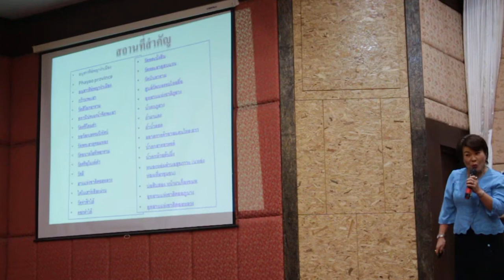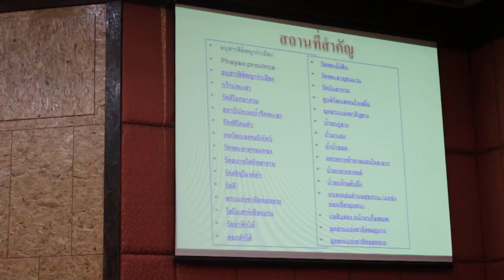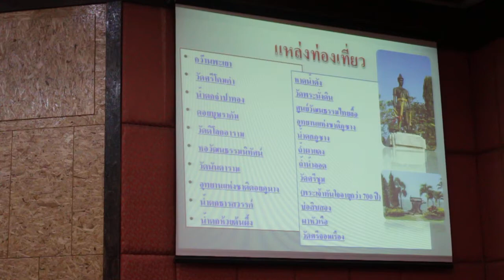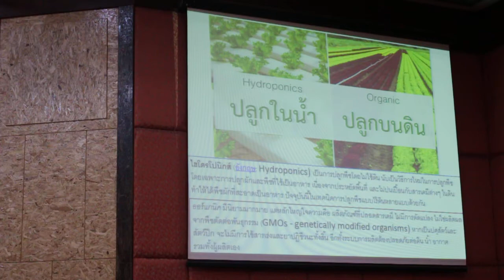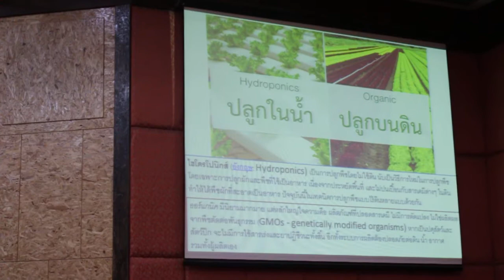ก้าวไกลกับพัฒนาฝีมือแรงงานพะเยาสู่ SME4.0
โครงการประชุมสัมมนาการพัฒนาทักษะฝีมือเพื่อเพิ่มผลิตภาพแรงงานสู่SME 4.0 “ก้าวไกลกับพัฒนาฝีมือแรงงานพะเยาสู่ SME4.0” เมื่อวันที่ 24 มกราคม 2561 ณ ห้องพุดตาน โรงแรมพะเยาเกทเวย์ โดย สนง.พัฒนาฝีมือแรงงานพะเยา..ร่วมกับสมาพันธ์SME ไทย จ.พะเยา...ประธานพิธีเปิด โดย นายประจญ ปรัชสกุล ผวจ.พะเยา

รายงานข่าวโดย..นายยุทธภูมิ นามวงศ์ ,ปรียารัตน์ สายยนต์และศศิธร เล้าอรุณ นิสิตฝึกงาน ม.พะเยา...